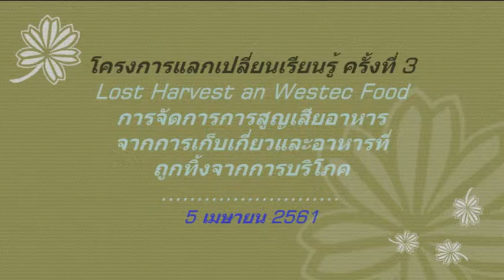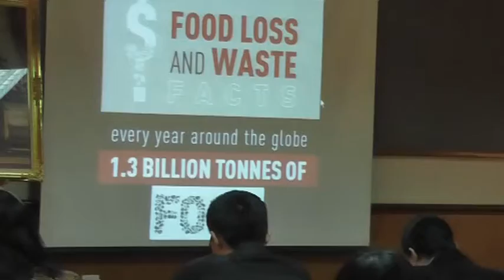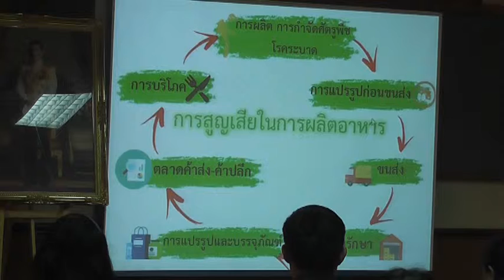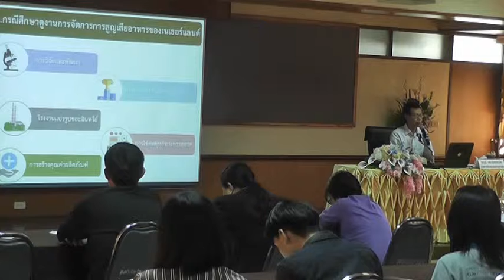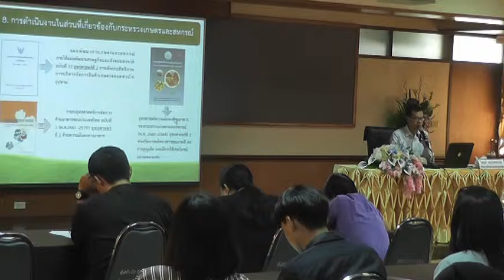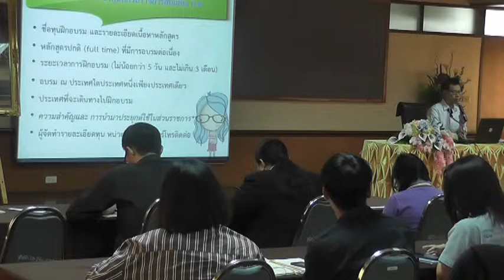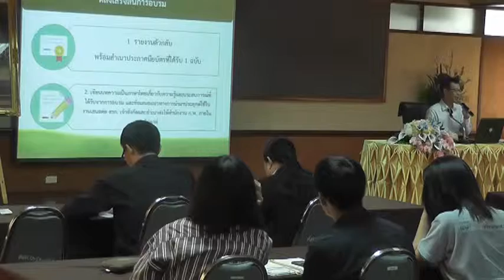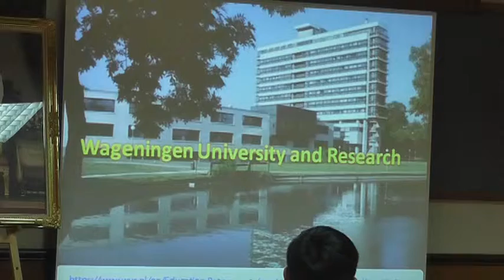Lost Harvest and Wasted Food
การจัดการการสูญเสียอาหารจากการเก็บเกี่ยวและอาหารที่ถูกทิ้งจากการบริโภค โดย นายไพบูลย์ เตชะกัมพลสารภิจ

ต้องการอ่านเอกสารประกอบ